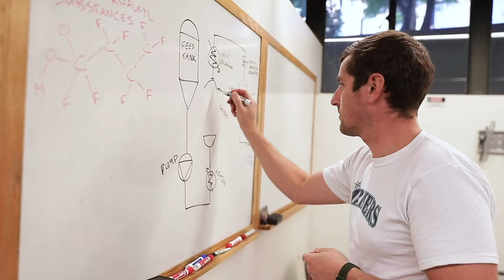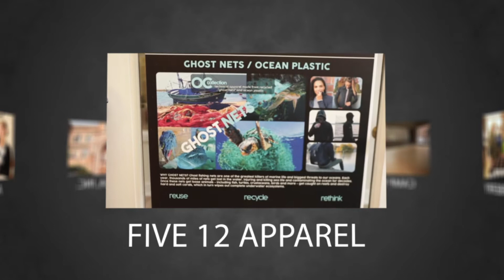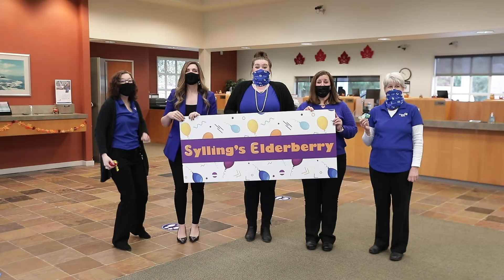2020 edg3 FUND Small Business Competition Highlights